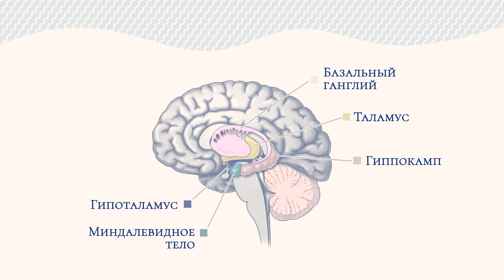В чем причины наших комплексов и страхов? | Андрей Курпатов | Шаг за шагом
🔵 27 июня стартует первый поток психотерапевтического онлайн-курса от Андрея Курпатова — «Шаг за шагом»: от невроза к счастливой жизни 🔵

Каждый человек хотя бы раз в жизни сталкивался с негативными состояниями: стрессом, страхом, сниженным настроением, раздражительностью и тревожностью. Все это — неврозы, но с ними можно бороться!

На курсе «Шаг за шагом» мы объясняем, какие процессы должны произойти в нашей психике, чтобы возник невроз, даем техники для работы с ним и рассказываем, как предотвратить развитие невроза в будущем.

В курсе:
🔵 450 минут видеоматериала с Андреем Курпатовым
🔵 Комментарии к практическим упражнениям от Андрея Курпатова
🔵 Дополнительные материалы, которые расширяют понимание темы
🔵 Специальные вопросы для обсуждения с другими участниками, чтобы лучше усвоить материал
🔵 Вопросы для рефлексии, которые помогают разобраться в себе и эмоциях
🔵 Общий чат с опытным модератором, в котором можно поддерживать друг друга и делиться опытом